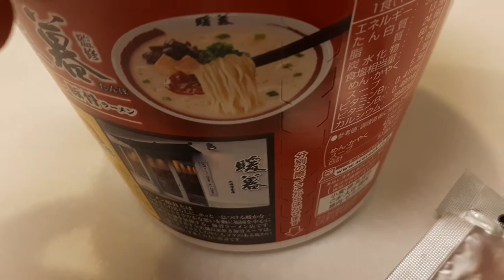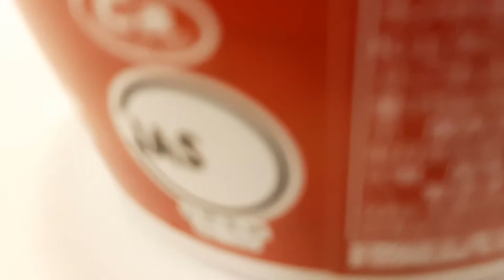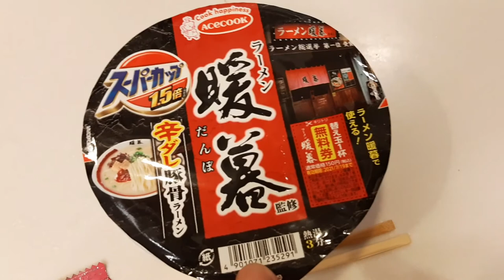ｽｰﾊﾟｰｶｯﾌﾟ暖暮ｴｰｽｺｯｸ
作った感じ